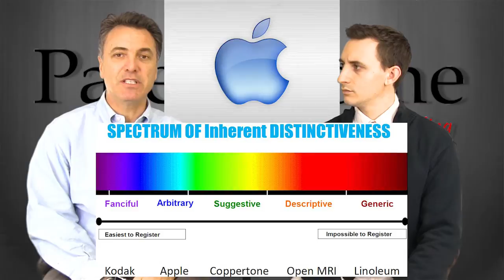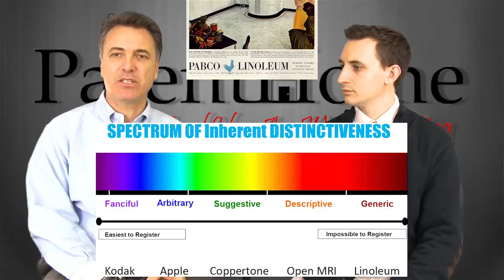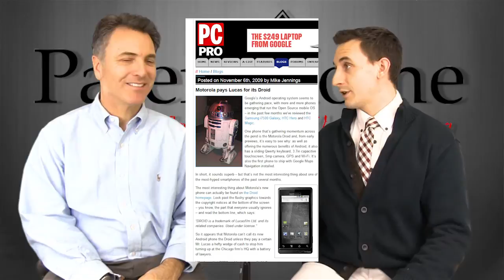What Makes A Good Trademark? - Why Are Trademarks Rejected? - Ask an Attorney - Legal Questions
This week Vincent LoTempio answers these questions:
What is a trademark? What should you consider when choosing a trademark? What are the different types of trademarks? Why are some trademarks refused registration? What makes a trademark a good one to register?

What is a good trademark?: Ask The Patent Attorney: Patent Home

Attorney advertisement

Invention Help Video Series - Learn how to protect & profit from your good idea.  In easy to watch & learn videos I will help you learn how to protect your idea, identify the right kind of patent for you, how to license your invention and much more!

Free Consultations: 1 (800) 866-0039